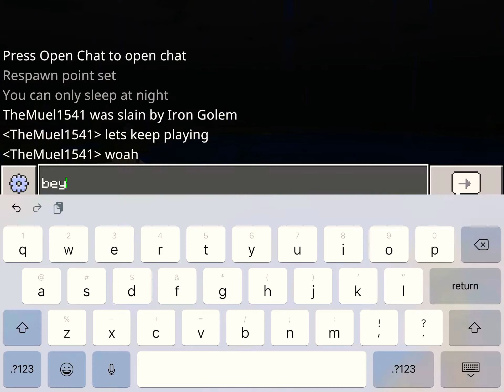Surviving 1000 days in minecraft rest of day 2